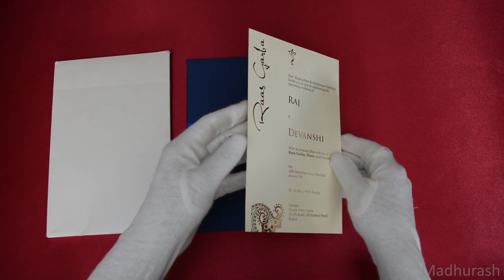Madhurash Cards | 9709 B | Rajkot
This invite is combination of a hardbound velvet base and a contrast insert decorated with a beautiful ribbon over them to give it an eye catching look. This comes with a matching envelope to make it lovely.